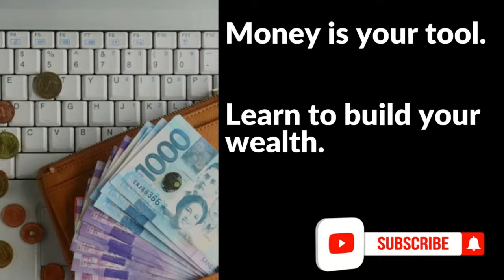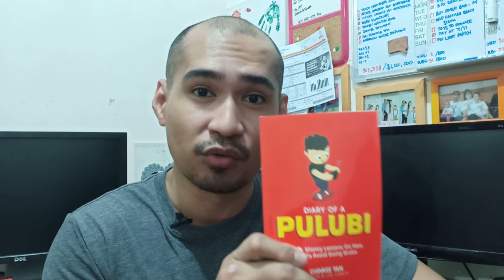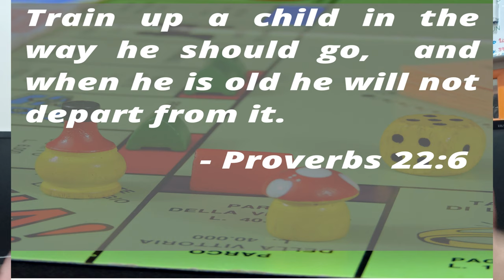Financial Education for Kids | Personal finance advice to parents of children and teens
I am father of three. We as parents, want the best for our children. Thus it is also my desire for my kids to be financially literate. I find that it is my responsibility to teach my children about proper handling of their finances. Call it parental guidance on personal finance for children. Financial education can be taught a preschool, pre-teen, and teenage children.

I am not an expert on children, but I believe that the best time to start teaching them about handling their finances is by the age of five. You can teach them about the value of being thrifty or matipid in Tagalog. Talk to them about the importance of saving. Have a conversation with them about spending consciously.

The mind of a child is like a sponge. Instead of them being left alone for hours on the screen watching cartoons, why not engage them into something that will benefit their entire life. You will never know how much potential this child holds. A small advise about the proper handling of personal finances can go a long way to the life of a child.

Train them to read books daily. An hour of reading every day beats a college degree. If the child already knows how to read and have a good amount of comprehension on basic terms, he may be ready for binge on literature about business, finance, leadership, and personal finance.

StudyMoney is a channel that teaches you how to master your finances. We teach about personal finance, family finance, business, entrepreneurship, investing, investments in the Philippine setting. Our goal is help Filipinos learn and apply the different methods of handling personal and/or family finances; start a business/become an entrepreneur; invest in different investment vehicles - such as stocks, bonds, forex, mutual funds, UTIF, VUL, insurance, and more.